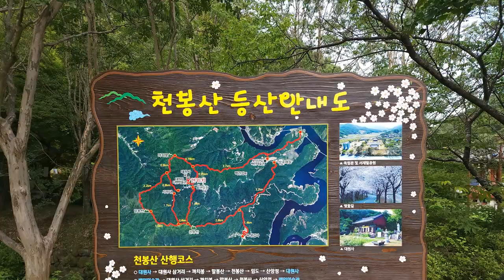한국 여행 : 보성군 대원사 / 드론 영상 (Richard Park/리차드박)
보성군 대원사 / Daewonsa Temple in Boseong-gun
주소 : 전라남도 보성군 문덕면 죽산길 506-8